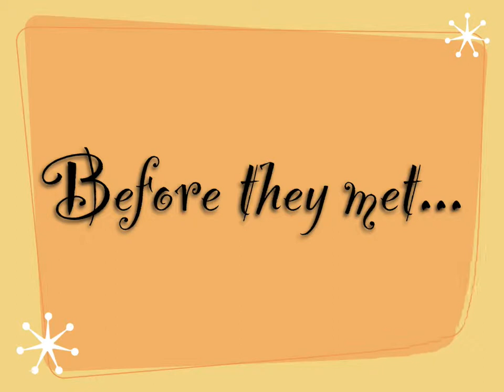Dan & Rachel Cain wedding slideshow